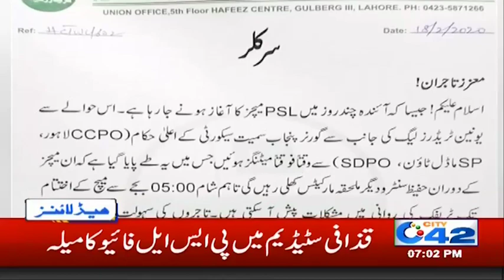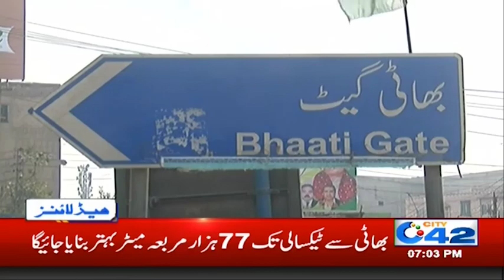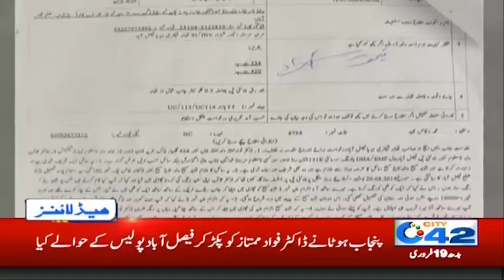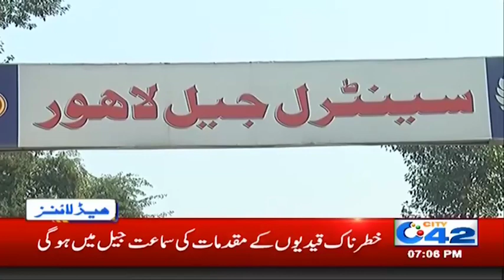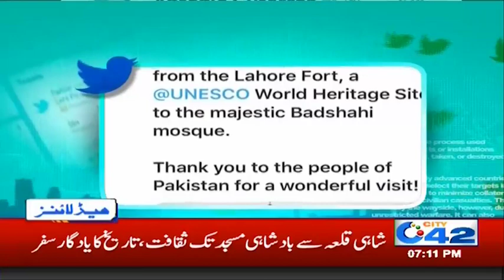Shocking Facts!! Umer Sharif Daughter Death!! 7pm News Headlines | 19 Feb 2020 | City 42